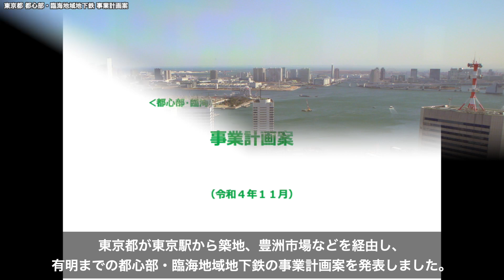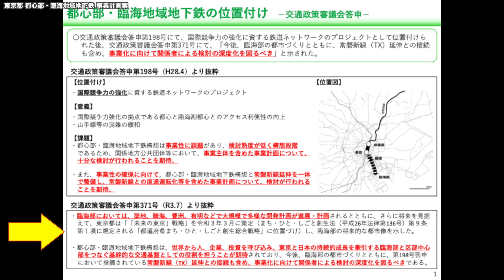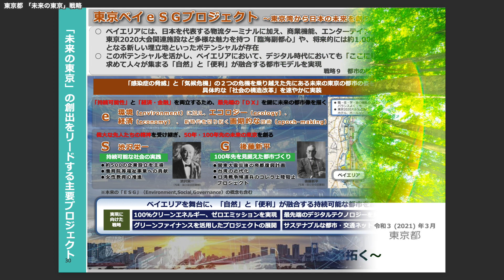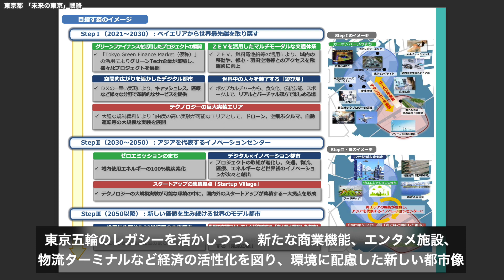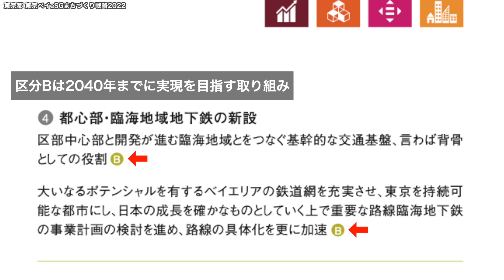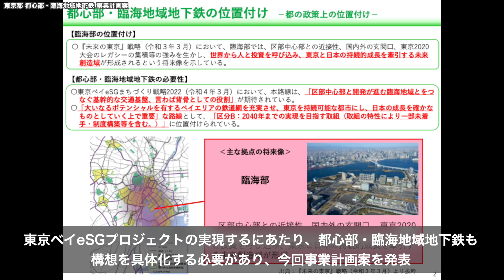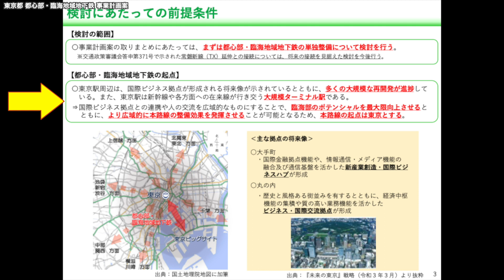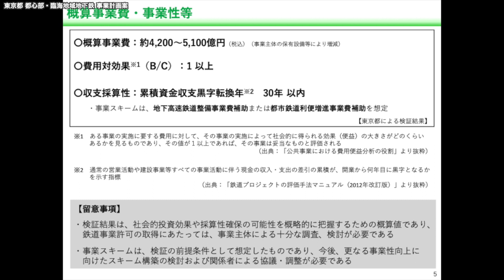つくばエクスプレスは接続しない？都心部・臨海地域地下鉄事業計画案を深堀り解説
東京都が都心部・臨海地域地下鉄の事業計画案を公表し、その建設が実現に大きく前進しましたが、一方で、この構想とセットになっていたつくばエクスプレスの東京駅延伸は見送られました。
この路線の事業計画案と東京都の政策から、つくばエクスプレス接続見送りの理由を深堀りします。

参考資料
「未来の東京」戦略

東京ベイeSGまちづくり戦略2022　公表資料

□□□楽曲提供□□□
Post by Rick Steel
New Morning by Khaim
セイレーン三姉妹 by Ryo Lion